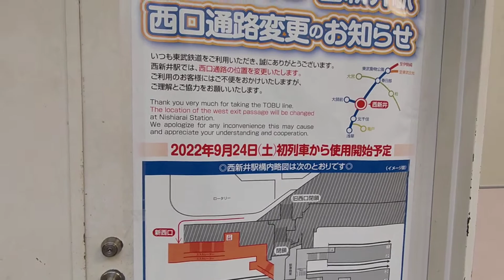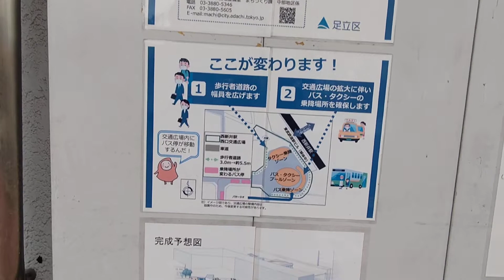【西新井駅】改札内コンコース~西口 22年9/23(予定)で閉鎖通路及び、新西新井西口出入口付近(20220908)